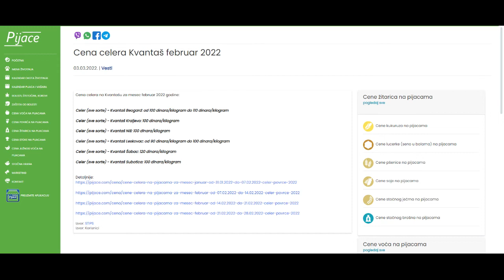Cena celera Kvantaš februar 2022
Cena celera na Kvantašu za mesec februar 2022 godine:

Celer (sve sorte) - Kvantaš Beogard: od 100 dinara/kilogram do 110 dinara/kilogram

Celer (sve sorte) - Kvantaš Kraljevo: 100 dinara/kilogram

Celer (sve sorte) - Kvantaš Niš: 100 dinara/kilogram

Celer (sve sorte) - Kvantaš Leskovac: od 90 dinara/kilogram do 100 dinara/kilogram

Celer (sve sorte) - Kvantaš Šabac: 120 dinara/kilogram

Celer (sve sorte) - Kvantaš Subotica: 100 dinara/kilogram

Izvor: STIPS
Izvor: Korisnici